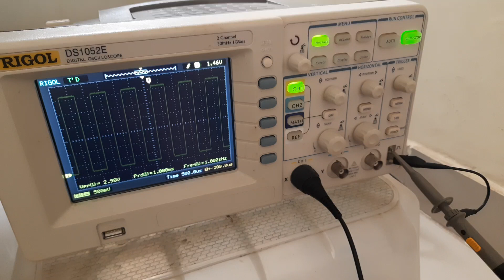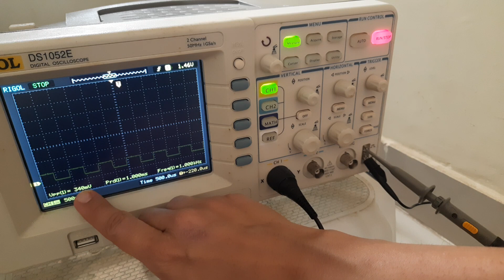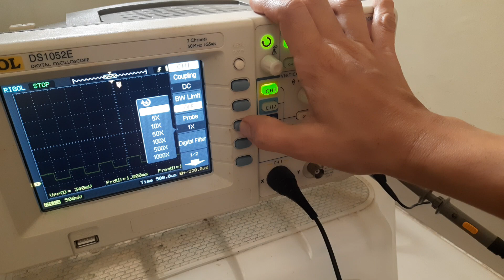Digital Storage Oscilloscope (DSO) : Selecting the Probe Attenuation Factor For Accurate Measurement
This video shows how important it is to take care of the probe attenuation factor during measurement. Consider the probe attenuation factor at the beginning of the measurement to get accurate readings. Otherwise, all the values you get may turn out to be wrong!